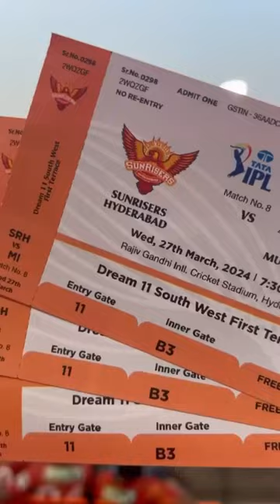IPL LIVE MATCH FROM UPPAL STADIUM SRH v/s MI || Cricket || ORANGE ARMY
The 2024 Indian Premier League (also known as IPL 17 and branded as TATA IPL 2024) is the 17th edition of the Indian Premier League, a franchise Twenty20 cricket league in India, organised by the Board of Control for Cricket in India. The tournament features ten teams and is being held from 22 March to 26 May 2024.

Chennai Super Kings are the defending champions, having won their fifth title during the previous season beating Gujarat Titans, becoming the joint-successful franchise in the history of the tournament along with Mumbai Indians.